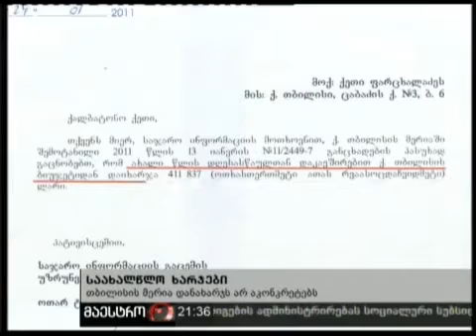01/02/11 საახალწლო ხარჯები